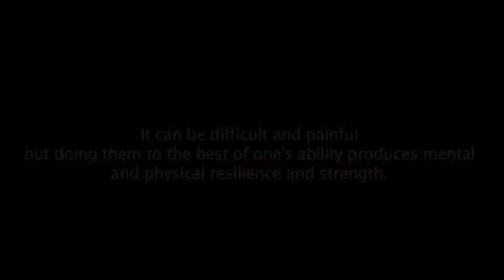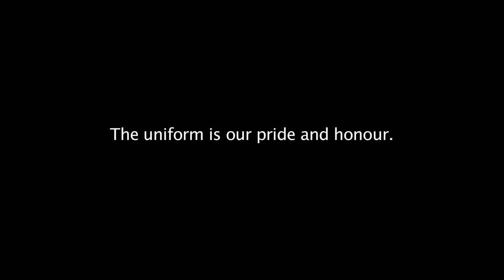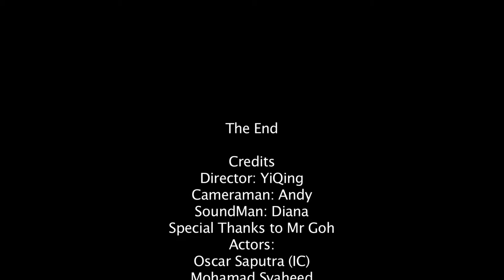ciNE65 II_Ready To Defend Singapore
This film is about how NS man training during their national service and to protect Singapore